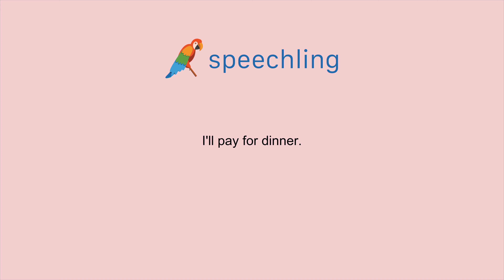How to say "I'll pay for dinner." in Japanese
Male Voice:
私が夜ごはん代を払います。

Male Voice Translation:
I'll pay for dinner.